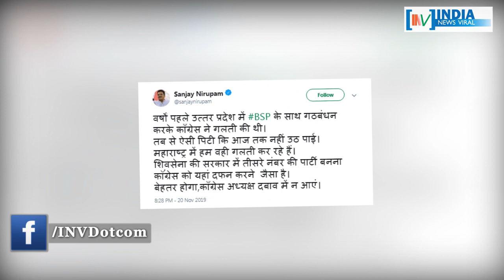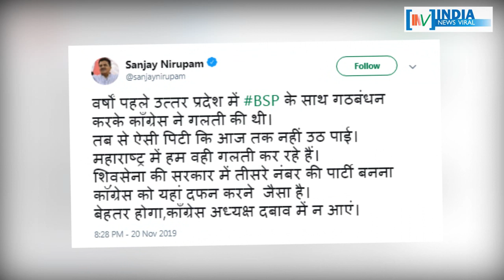क्या शिवसेना सरकार में शामिल होकर कांग्रेस गलती कर रही है ? INDIA NEWS VIRAL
क्या शिवसेना सरकार में शामिल होकर कांग्रेस गलती कर रही है ? क्या शिवसेना संग जाना महाराष्ट्र में कांग्रेस को दफ्न करने जैसा है ? जानिए इस रिपोर्ट में